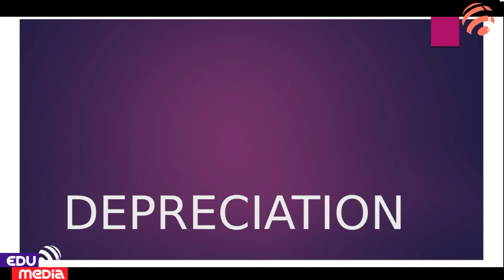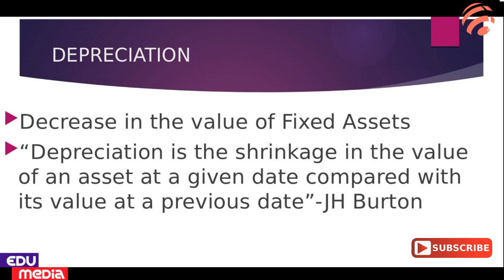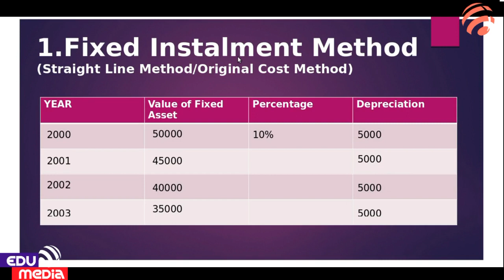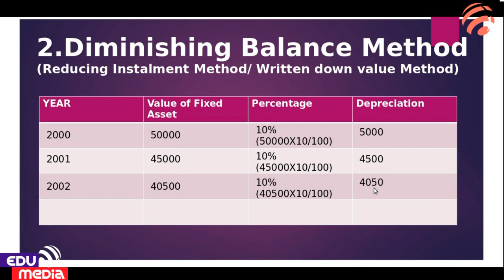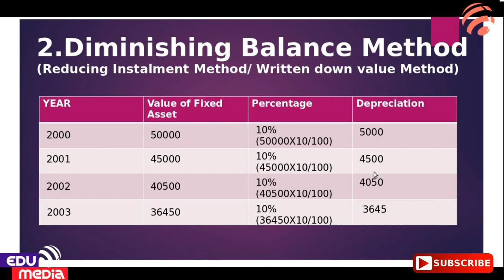Plus One Accountancy Depreciation Part 1 - Malayalam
+1 Accountancy യിലെ Depreciation എന്ന ചാപ്റ്ററിലെ മുഴുവൻ മാർക്കും എളുപ്പത്തിൽ നേടിയെടുക്കാം